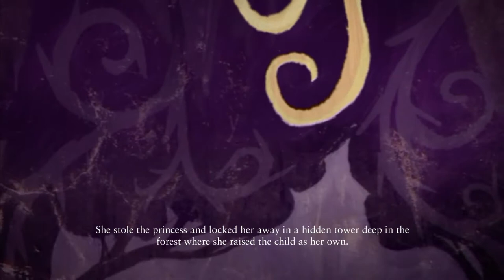Tangled: The Video Game w/ BoredCareGaming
"Ur not thinking of joining the lgbtq r u I mean pink finger nails"